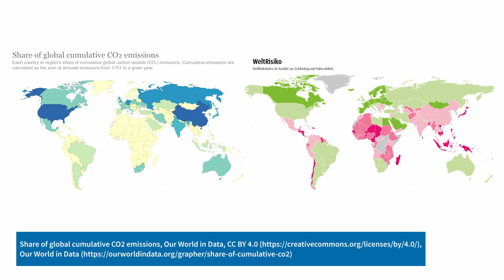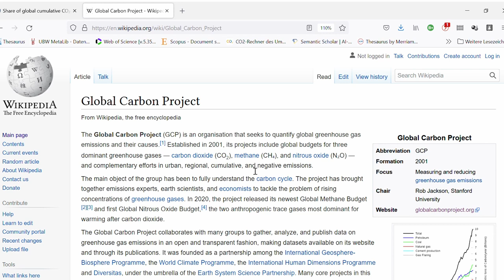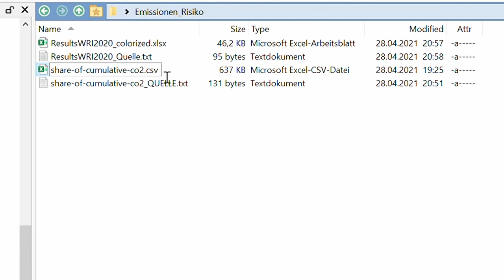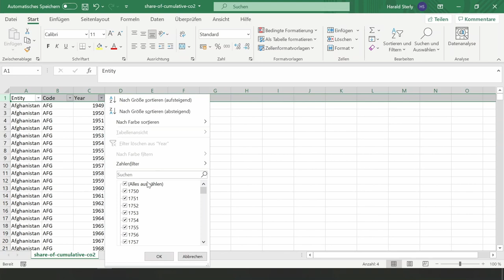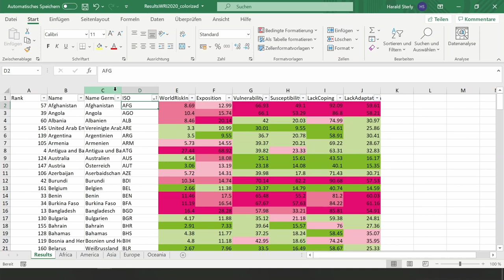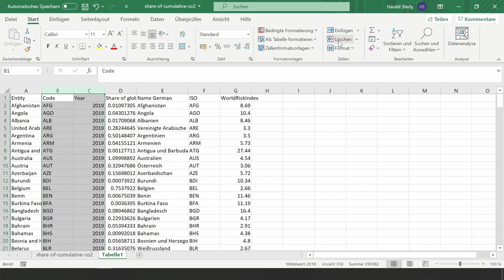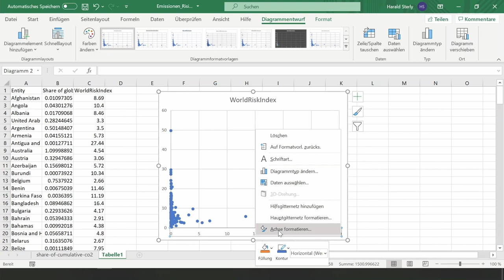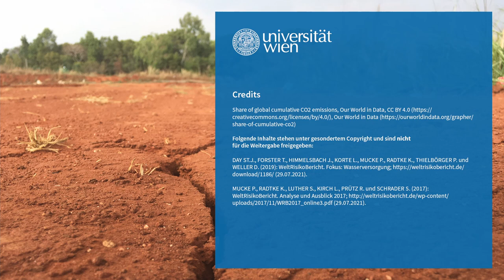L8V7 Walkthrough Abbildung zu Klimagerechtigkeit erstellen | iMooX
MOOC Zitierempfehlung:
STERLY, H. (2021): Walkthrough: Abbildung zu Klimagerechtigkeit erstellen. – In: GLADE, T. (Hrsg.): Klimawandel MOOC (KliMO): Wissenschaftliche Grundlagen. iMooX; (abgerufen TT.MM.JJ).